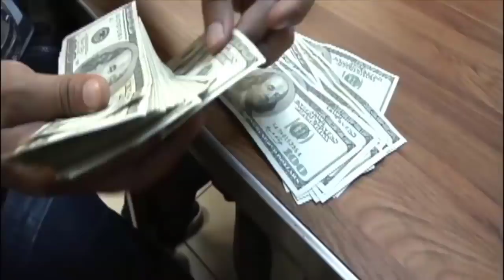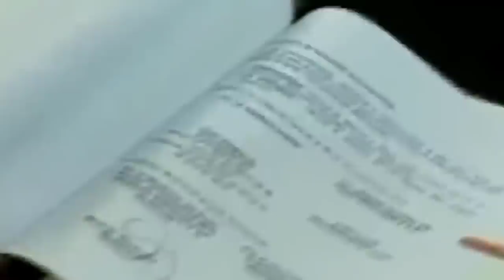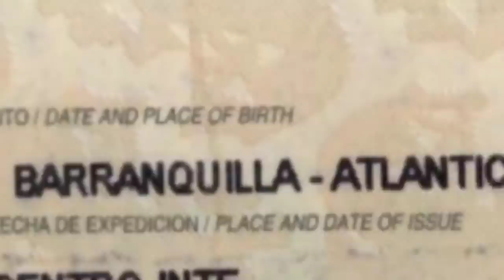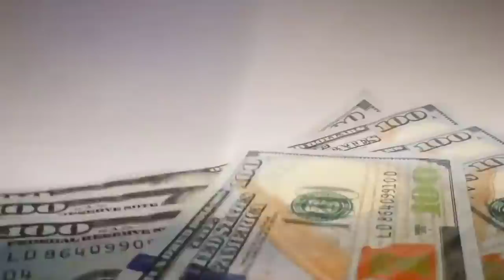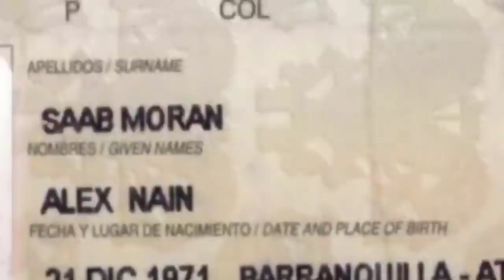Maduro Es Obligado A Renunciar